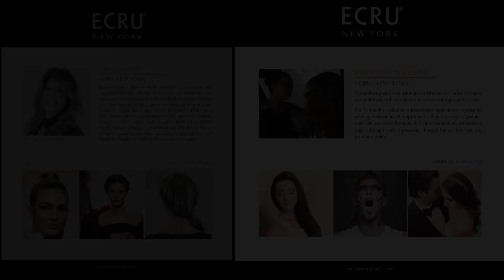New York Fashion Week F/W 2016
Behind the scenes with ECRU New York and Daniel Silverstain.